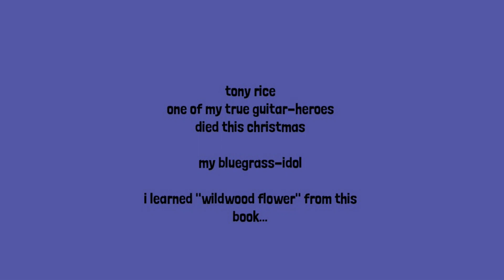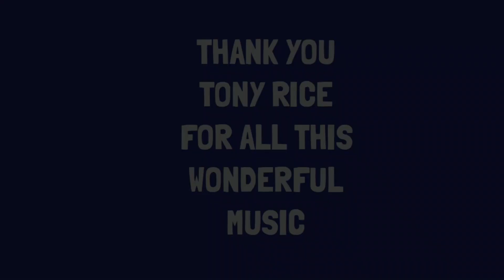🎸 Tilmann Höhn | "Wildwood Flower" Hommage forTony Rice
Tony Rice (8. Juni 1951-25.Dezember 2020) war einer meiner persönlichen Gitarrenhelden. Wenn es um Bluegrass ging war er ein absoluter Champion.
"Tone Poems" im Duo mit David Grisman ist eine meiner absoluten Lieblings-Platten von Tony Rice. Auf dieser CD ist auch eine sehr schöne Version von "Wildwood Flower" zu finden; und "Tony Rice teaches Bluegrass Guitar" ist ein Buch, das immer wieder einmal auf meinem Notenständer landet.
R.I.P. Tony Rice und Danke für die wunderbare Musik!!!

Betrete meine Magic world of Music, hier findest du Ausschnitte meiner Konzerte, spezielle Fan-Videos, pre-views und Gitarren-Highlights.

🛑 Instagram Betrete meine Magic world of Music, hier findest du Ausschnitte meiner Konzerte, spezielle Fan-Videos, pre-views und Gitarren-Highlights.